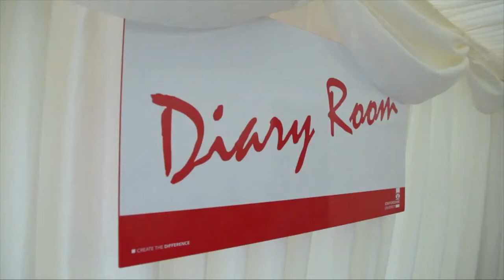Day 5: Tom Mellor in the Diary Room